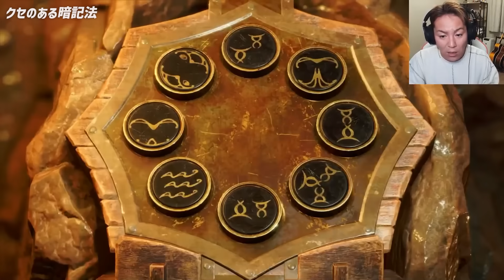【#2】EIKO!GO!!バイオハザードRE4名場面集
※グロテスクな表現が含まれますのでご注意ください。

▼大人気！バイオシリーズ

▼EIKOのリアクションを楽しみたい！ホラーゲームはコチラ！

▼EIKOと一緒にストーリーで感動したい方にはコチラ！

▼爽快感満載のアクションRPG！

▼EIKOが名作ゲームをフルボイス化！